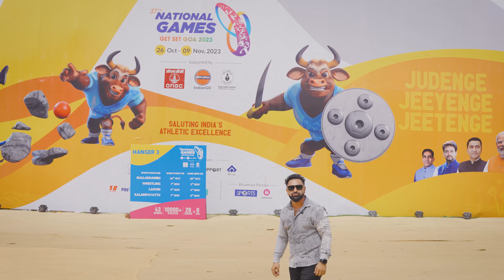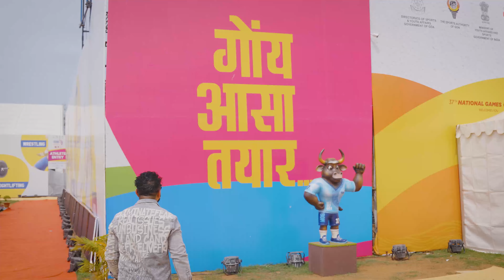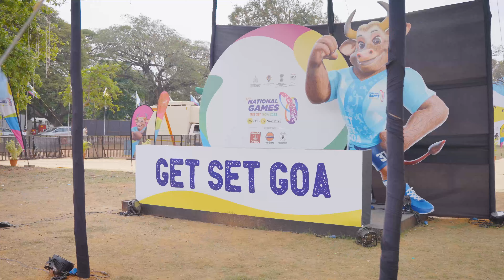The 37thNationalGames in Goa, a Remarkable Showcase of Athletic Excellence.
From Kalaripayattu to the Nostalgic Game of Lagori, the historic event witnessed a record 43 sports disciplines, uniting over 10,000 athletes from 28 states and 8 Union territories.

Goa's visionary Government, through state-of-the-art infrastructure, is carving a niche for a new era, transforming the state into a dynamic Sports Hub.